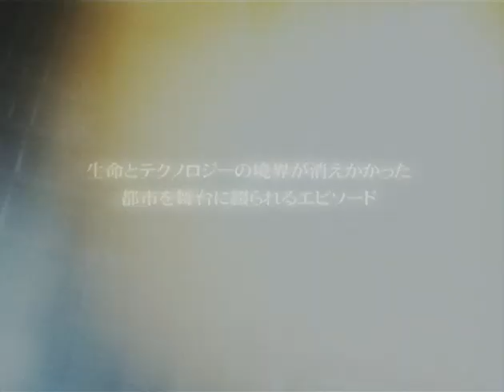Parasite Dolls Original Japanese Promo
Another dvd extra, but heck If i saw this before the show I wouldve been so amped to watch it